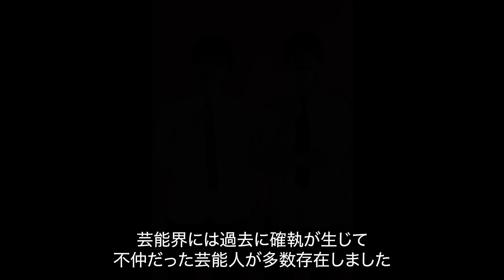【不仲の真相…】昔、仲悪すぎた芸能人ランキングTOP12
今回は「昔、仲悪すぎた芸能人ランキング」です